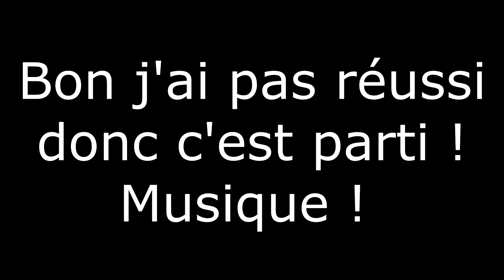La saison 3 de Fortnite est enfin là! Sasuko vous explique (quasiment) tout !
Salut à tous ! Aujourd'hui vidéo tranquille pour la sortie de la (tant attendue) saison 3 de Fortnite ! Elle est topissime ! Perso j'adore, dis moi ce que t'en penses en commentaire !